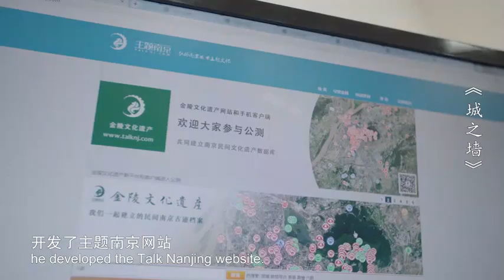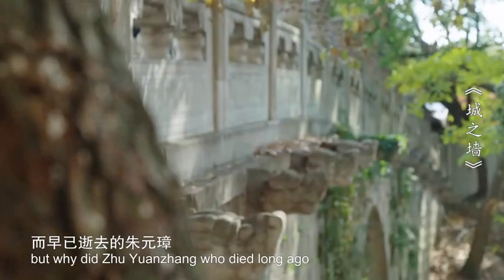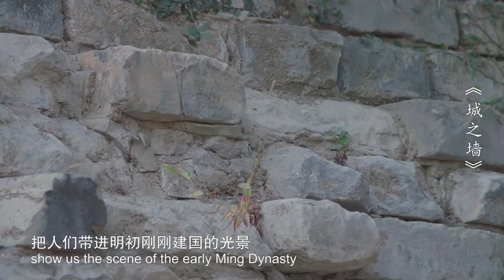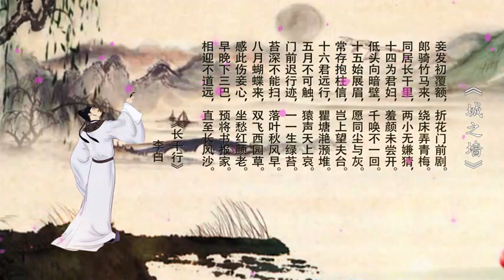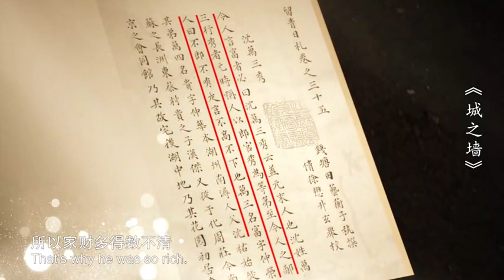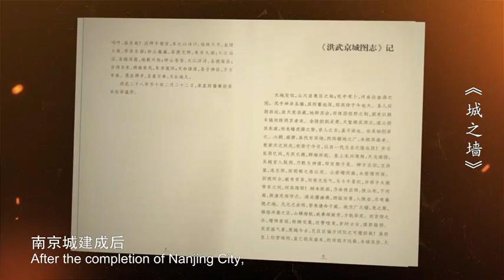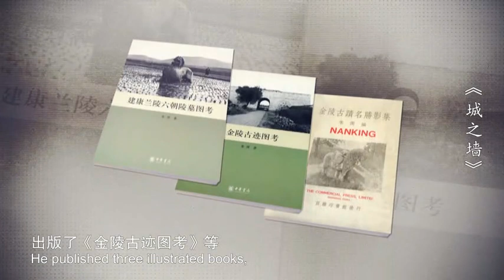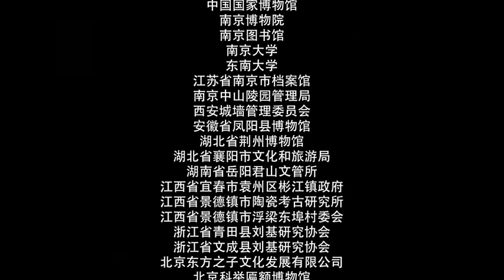Documentary ''City Wall'': Episode 2 "City Wall" 纪录片《城之墙》第二集《城垣》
An overview of the Ming City Wall of Nanjing, the capital city back then, and its construction. The intertwined relationship of the City Wall and the city's development is covered in its entirety, from the mutually beneficial relationship in the beginning years to a conflicting one in the years following, all the way to the current state of the City Wall today. The changes and developments in human society, as well as in lifestyles and ideology are all reflected in the ever-changing relationship between the City Wall and the city of Nanjing.
介绍南京明代京城城墙的总体概况和修建过程，城墙与城市发展之间从一开始相生相长的关系，到后来相互矛盾的关系，城墙几百年来的生存状态，映射出人类社会发展的种种历程，以及城墙与城市关系变化中人们生活方式与观念的变化。